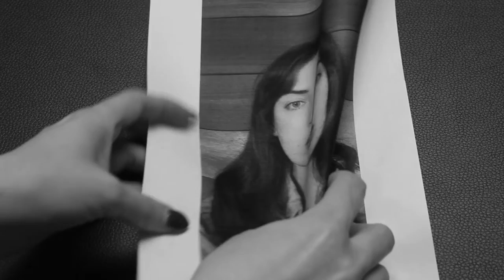portrait piece - mieko shiomi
video performance of mieko shiomi's "portrait piece" (1965)